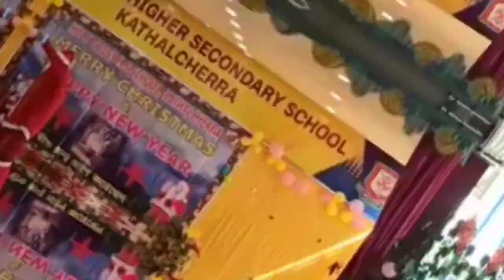Holy cross higher secondary school kathalcherra//Christmas short video//merry Christmas